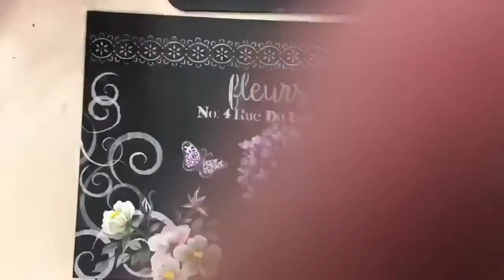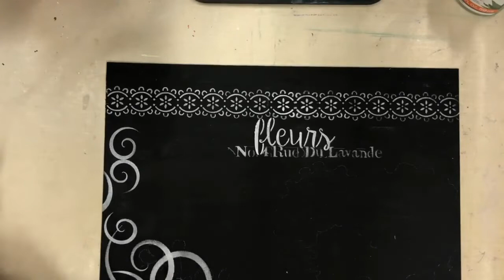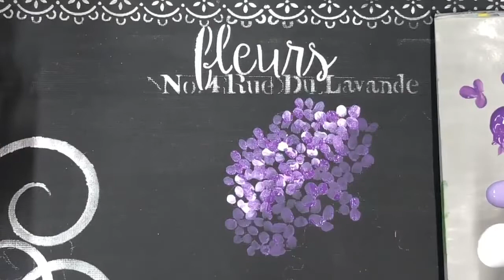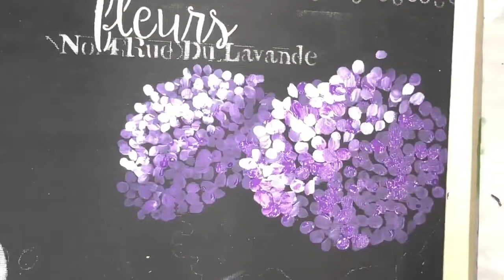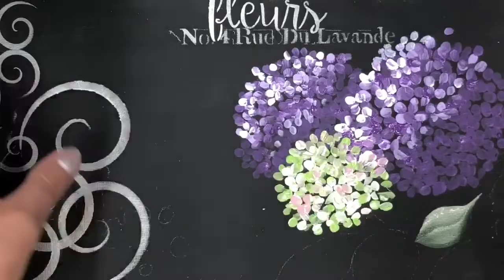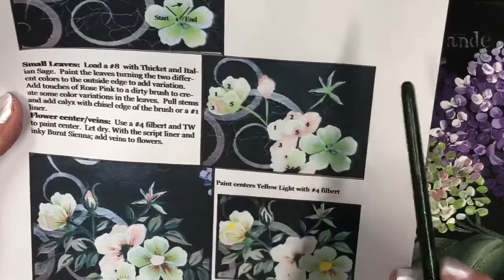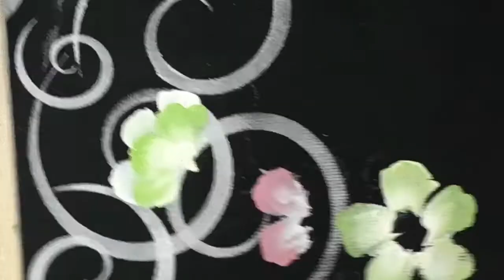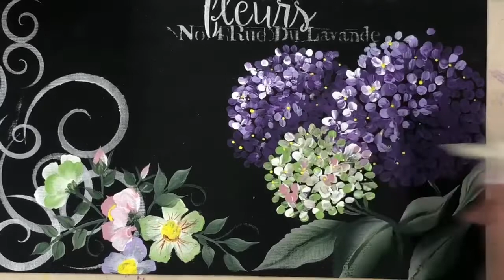Painting: Fleurs de Paris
Come and learn to paint hydrangeas with acrylic paint in this video.